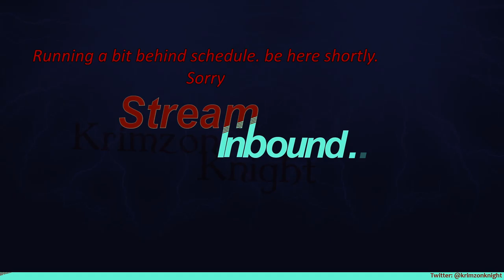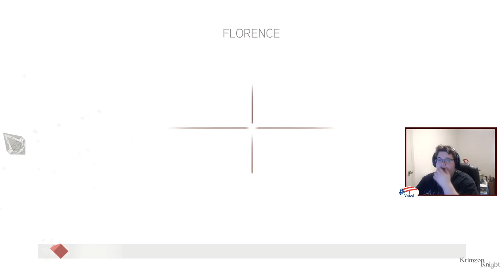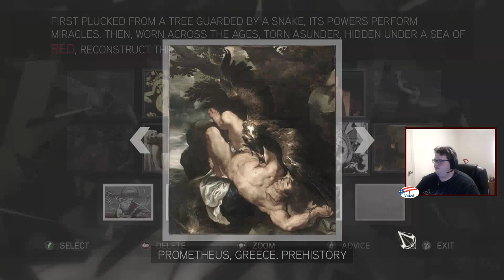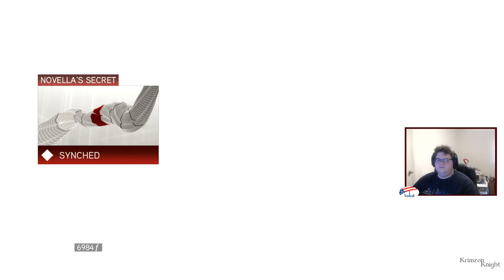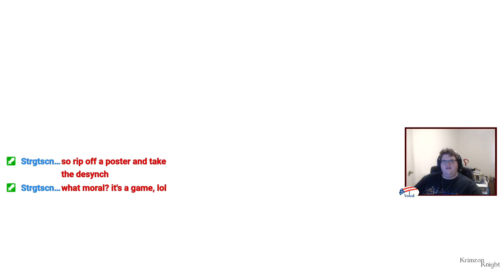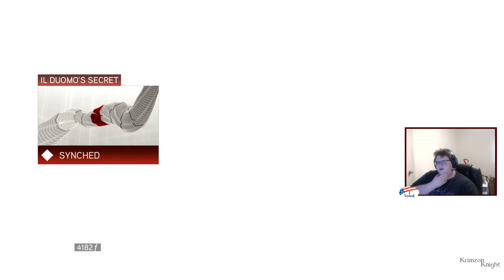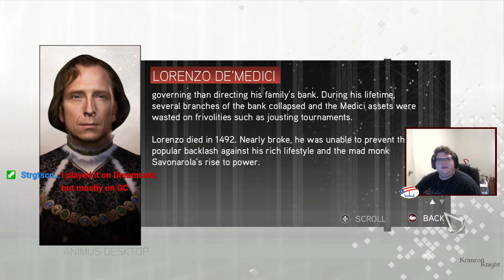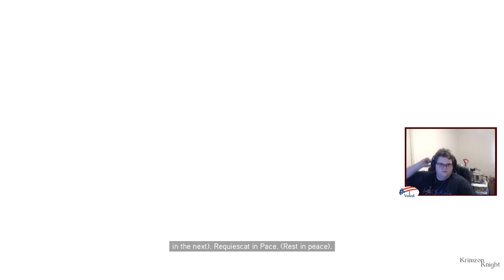Krimzon plays Assassin's Creed II: Episode 4 - Like Son, Like Father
It is OFFICIAL! Tomorrow, 10/13/20, at 6:30 pm I'll be beginning Tomb Raider Tuesdays! Where i stream the Tomb Raider series starting with the first game ever.